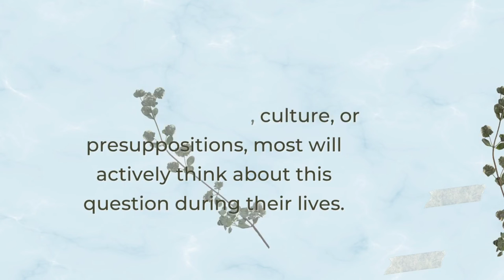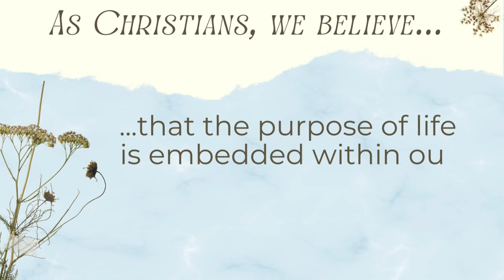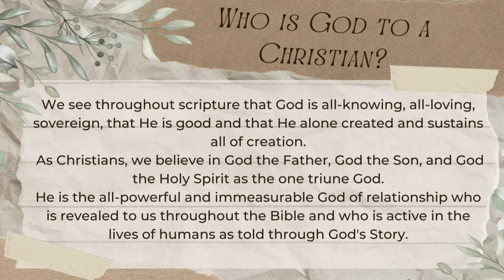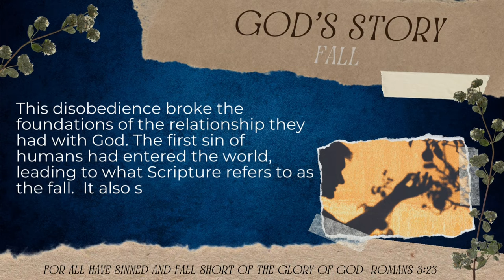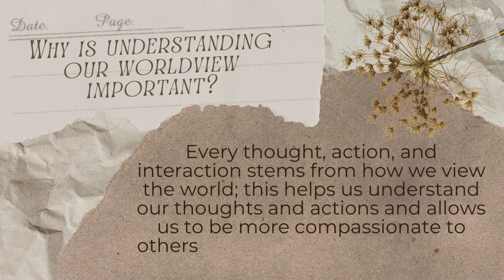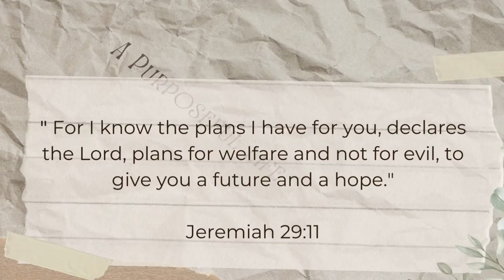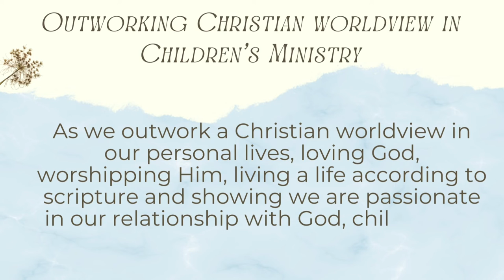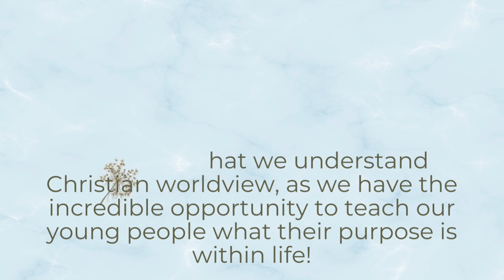What is the Purpose of Life